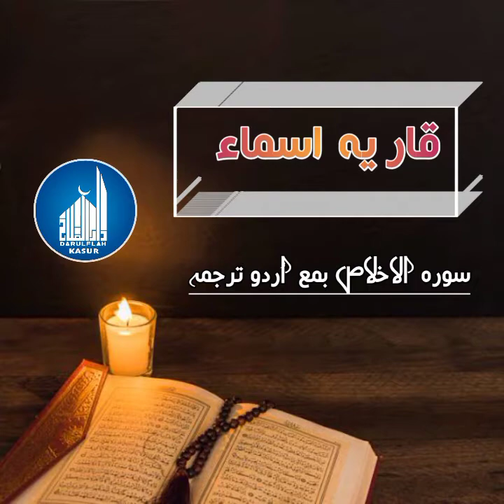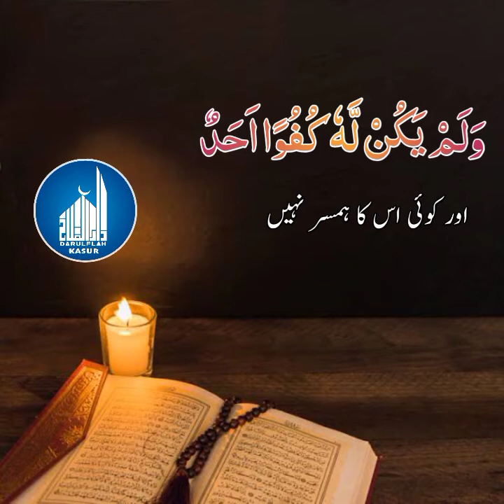Soarah Akhlas || Qaria Asma || @DarulfalahKasur || New Clip 2021